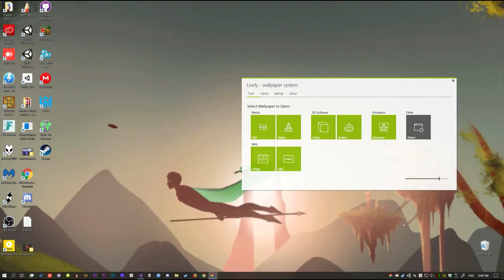Lively progress so far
Great things to come...